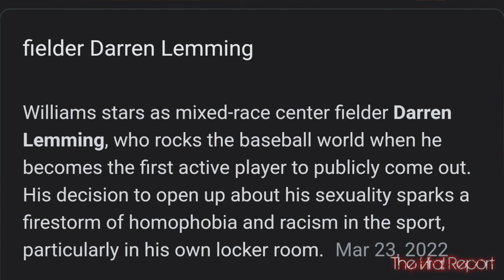Women Thirst Hard AF Over Actor Jesse Williams New Video 😱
Ex-Grey's Anatomy star Jesse Williams  Leaves Women Thirsty In Leaked Video.

We recently discounted all products on the site for a limited time only.